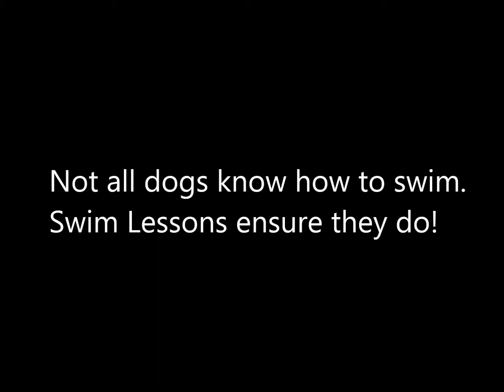Motiv K9 Fitness Therapy Puppy Swim Lessons and Swim Fitness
Puppies learn to swim!   Swim lessons are such a good way to teach safe practices around the water, build confidence and strength and burn off that extra puppy energy.  Not all dogs knows how to swim.  Swim lessons ensure they do.  Unleash Your Puppy's Fitness!